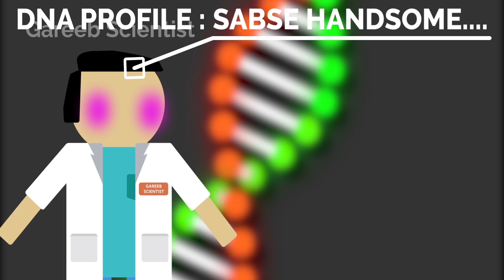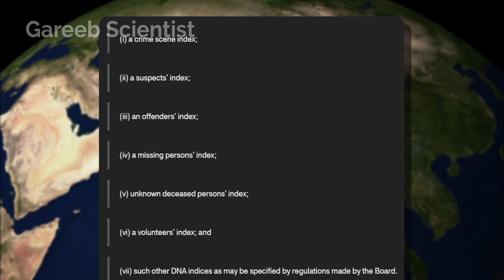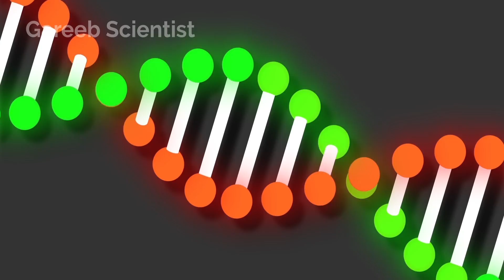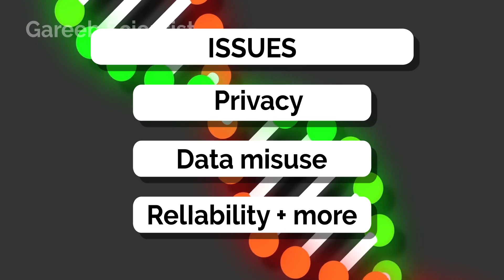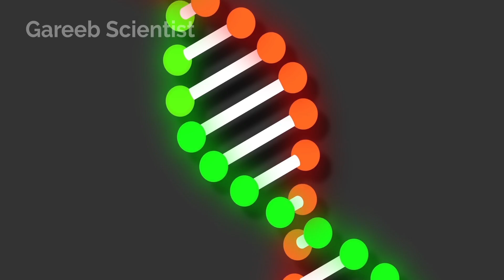India's DNA Controversy explained in simple terms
The Indian Governement recently introduced the DNA bill 2 in the assembly .This bill aims to regulate DNA tech for civilian and criminal use . With this video you will get a basic idea of what the bill wants to do . Comment your thoughts .
भारतीय शासन ने हाल ही में विधानसभा में डीएनए बिल 2 पेश किया। इस विधेयक का उद्देश्य नागरिक और आपराधिक उपयोग के लिए डीएनए तकनीक को विनियमित करना है। इस वीडियो के साथ आपको एक मूल विचार मिलेगा कि बिल क्या करना चाहता है। अपने विचार कमेंट करें।